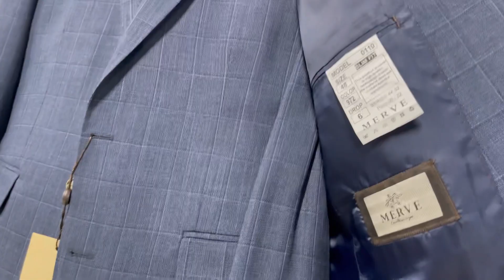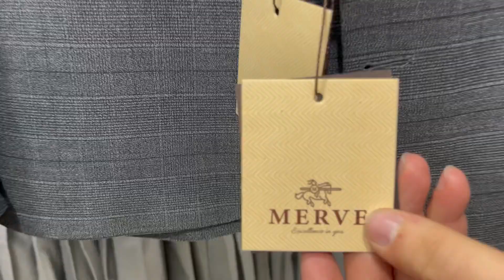ОПТОМ АБУСАХИЙ ЕРКАКЛАР ПИДЖАК ПАЛТО КАСТУМ ШИМ НАРХЛАРИ 2022